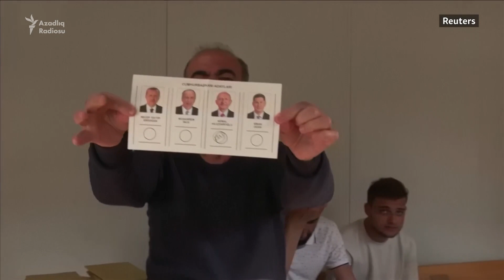Türkiyədə səslər sayılır. Məntəqələr üzrə ilkin nəticələr açıqlanır